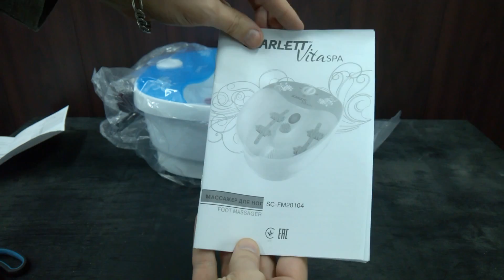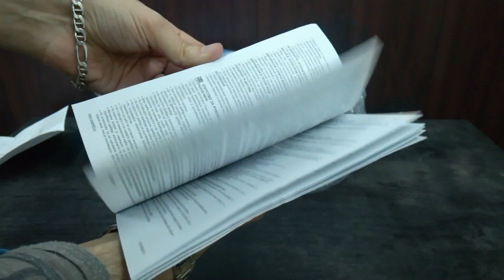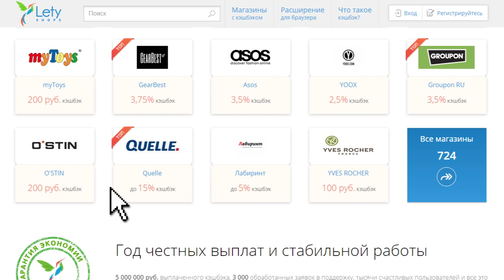Массажер для ног SCARLETT SC-FM20104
Постоянное посещение спортзала и массажиста доступно не многим, но ни для кого не секрет, что на стопах расположено большое количество биологически активных точек, при стимуляции которых происходит нормализация определенных процессов в теле человека. Гидромассажер Scarlett Vita SPA поможет вам в этом.
Гидромассаж

Массаж стоп струями воды, выпускаемыми с определенной скоростью, стимулируют кровообращение, при этом улучшается снабжение тканей нижних конечностей кислородом, а это предотвращает развитие застойных явлений и обеспечивает нормальное функционирование суставов. Гидромассаж улучшает сон, делает его здоровым и крепким
3 режима работы

Разнообразные режимы работы позволят сделать полноценный массаж ног. С помощью 4-х позиционного переключателя режимов легко управлять прибором.

Массаж в теплой воде с инфракрасным подогревом
Встроенный нагревательный элемент будет поддерживать воду теплой в течение всего сеанса массажа, а инфракрасный излучатель будет прогревать мышцы.

Вибромассаж с инфракрасным подогревом и пузырьковой ванной
Вибрация и выходящий из отверстий воздух создадут дополнительный расслабляющий эффект, а инфракрасный излучатель будет прогревать мышцы.

Вибромассаж в теплой воде с пузырьковой ванной
Встроенный нагревательный элемент будет поддерживать воду теплой в течение всего сеанса массажа, а вибрация и выходящий из отверстий воздух создадут дополнительный расслабляющий эффект.
Дно с массажной поверхностью и 20 воздушных отверстий для расслабляющих пузырьковых ванн

Акупунктурный массаж стоп благотворно влияет на состояние нервной системы, снимает стресс, повышает работоспособность. Благодаря массажу «джакузи» снимается головная боль и повышается сопротивляемость организма в период обострения ОРВИ.
Две пары роликовых насадок для оздоровительного и расслабляющего массажа

Массаж при помощи роликовых насадок воздействует на ступни ног, оказывает оздоровительное и расслабляющее действие, помогает снять усталость
Встроенный нагревательный элемент для поддержания температуры воды

Глубокий инфракрасный прогрев увеличивает эффективность процедуры во много раз, повышает общий и местный иммунитет и улучшает микроциркуляцию крови и лимфы в тканях нижних конечностей
3 cменные массажные насадки: щеточка, массажный шарик, насадка-пемза
Массажные шарики используются для эффективной стимуляции и точечного массажа ступней.
Пемза используется для удаления загрубевшей кожи при помощи механического трения.
Щетка используется для тщательной обработки ступней.
Прозрачная крышка

Прозрачная крышка для защиты от брызг
Резиновые ножки

Резиновые ножки для дополнительной устойчивости и предотвращения скольжения
Отверстия для слива

Отверстия для удобства слива воды

Основные характеристики массажной ванночки для ног SCARLETT SC-FM20104
Страна Китай
Гарантия производителя 1 год
ОБЩИЕ ХАРАКТЕРИСТИКИ
Количество режимов работы 3
Тип управления Механический
РЕЖИМ
Вибрационный массаж Есть
Инфракрасный нагрев Есть
Пузырьковый массаж Есть
Поддержание температуры воды Есть
КОМПЛЕКТАЦИЯ
Количество насадок 3
Ролик Есть
КОРПУС
Прорезиненные ножки Есть
ГАБАРИТЫ И ВЕС
Глубина 36.5 см
Вес 1.65 кг
Цвет Белый,  Голубой